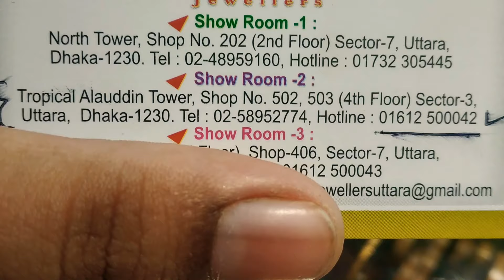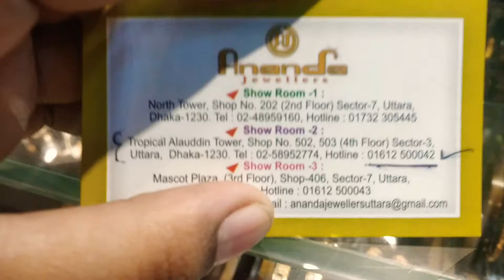সোনার হালকা চুড়ির দাম ও কালেকশন ঢাকায় কোথায় পাবেন জানুন | gold curi bangle price bd Dhaka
Shop address : Tropical Alauddin tower, shop no 502,503 (4th floor) sector-3, Uttara Dhaka 1230